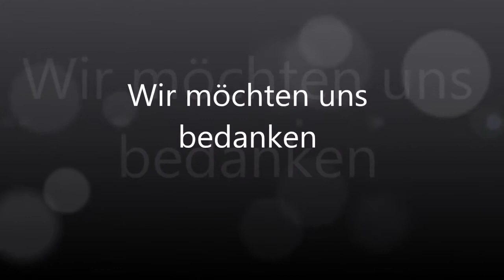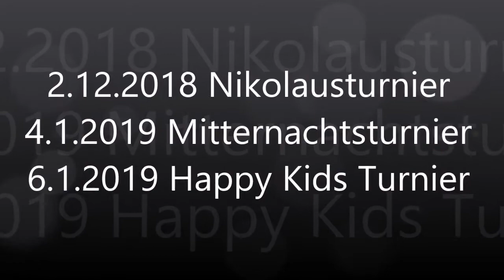Volleyball Die Wölfe...Happy Kids Turnier 2018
1.Happy Kids Volleyball Turnier bei den Wölfen in Bremerhaven. Die Kids Teams waren mit Feuereifer beim Volleyballturnier dabei. Unser Dank gilt dem Volleybär.